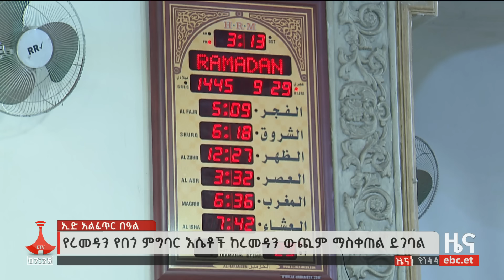የቀን 7 ሰዓት አማርኛ ዜና ... ሚያዝያ 02/2016 ዓ.ም Etv | Ethiopia | News zena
የቀን 7 ሰዓት አማርኛ ዜና ... ሚያዝያ 02/2016 ዓ.ም